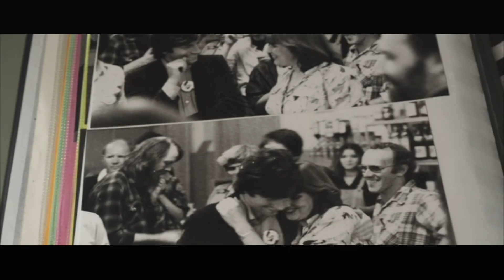Edinburgh Int'l Film Festival Trailer 2023